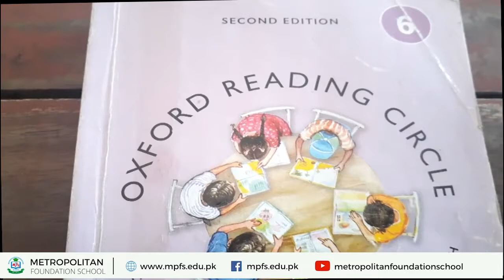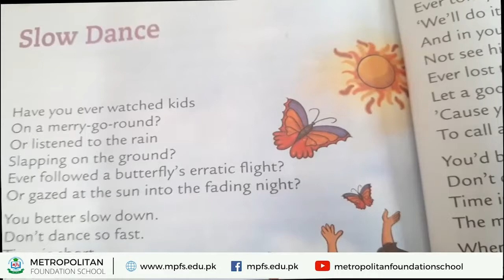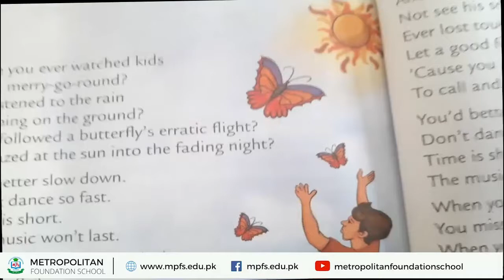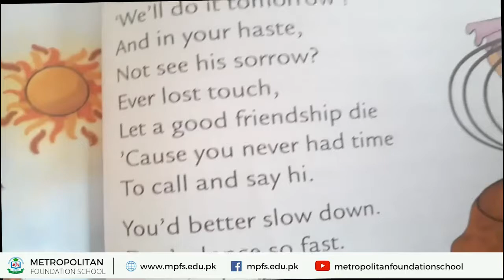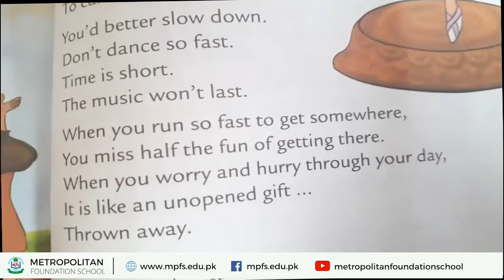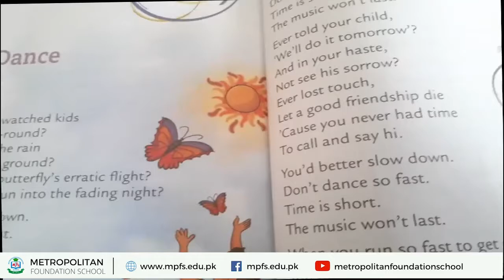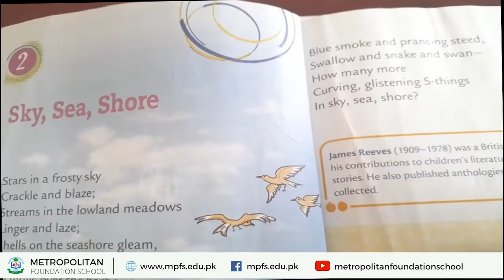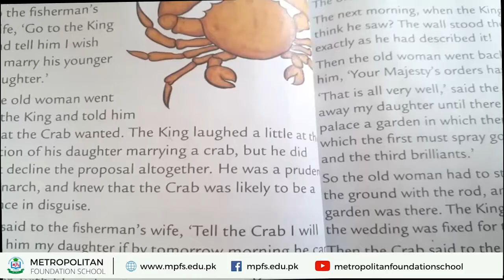Class 6 Eng A | Unit 20 Slow Dance | 22 Jan 2021